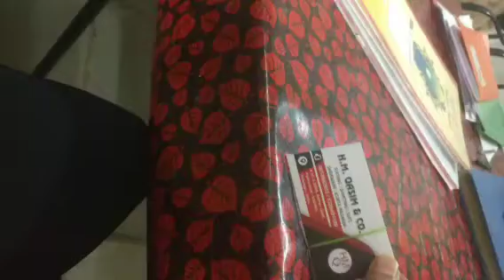my daughter new school 🏫 government 2024 countinue vlogs 🏞️ park my family mayka in summer holidays